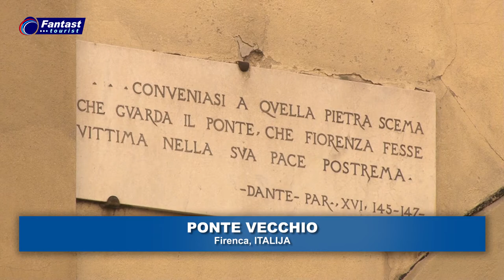ITALIJA / FIRENCA - Ponte Vecchio